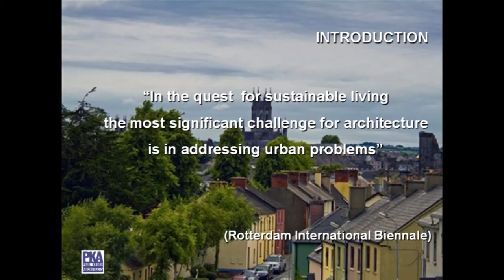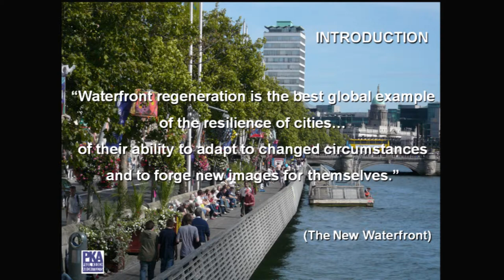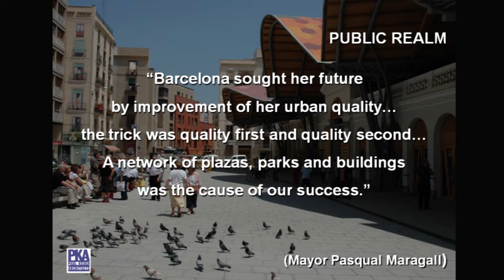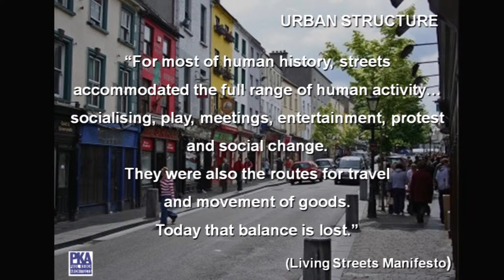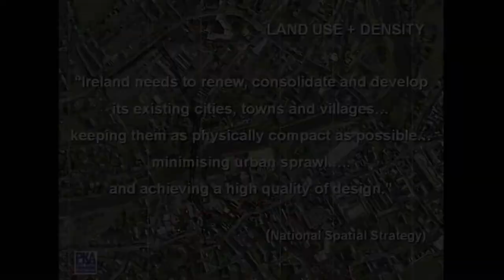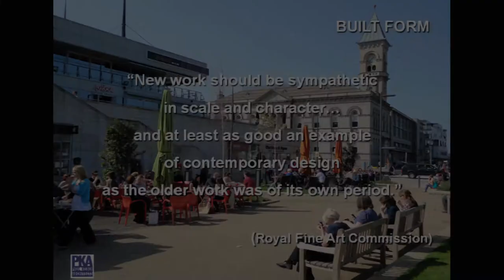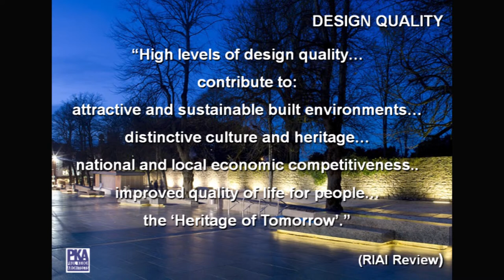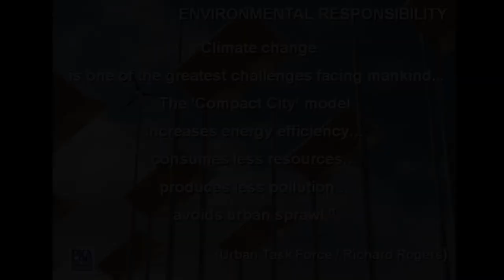Paul Keogh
Paul Keogh- Paul Keogh Architects - presentation to the Kilkenny Brewery Colloquium, 2013